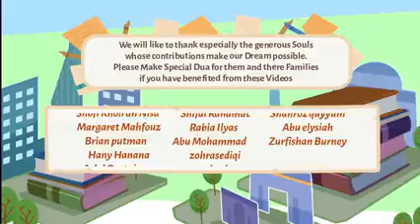Story of a Muslimah who came back to Islam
Story of a Muslimah who came back to Islam. We don't just have to speak Islam but show Islam too.